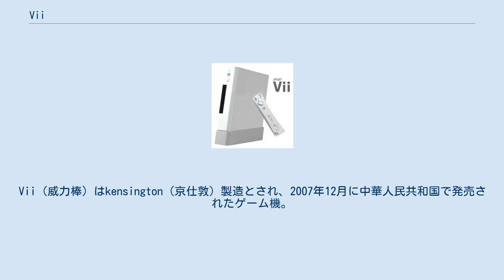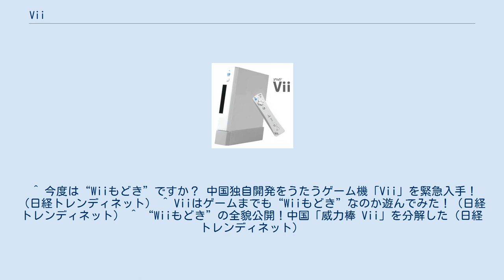Vii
Vii（威力棒）はkensington（京仕敦）製造とされ、2007年12月に中華人民共和国で発売されたゲーム機。
2008年にV-Sportsに名前を変えて日本でも発売された。
ただし、日本版のものは元祖Viiとは形が異なるものとなっている。
製品名や本体およびコントローラーの形状などが2006年に任天堂が発売したWiiに酷似している。
 価格は約986元（当時のレートで約1万5000円）。
実売価格としては7980円で購入可能。
製品名や本体の外見、リモコン型コントローラを使用するアイディアなどが任天堂のゲーム機であるWiiと酷似している。
Vii本体の重さは約400g。
 画質は荒く、遊べるゲームソフトは内蔵されている12種類（日本版は11種類）と元からViiの箱に入っているロムカートリッジのみで、インターネットには対応していない。
 ^ 今度は“Wiiもどき”ですか？ 中国独自開発をうたうゲーム機「Vii」を緊急入手！（日経トレンディネット） ^ Viiはゲームまでも“Wiiもどき”なのか遊んでみた！（日経トレンディネット） ^ “Wiiもどき”の全貌公開！中国「威力棒 Vii」を分解した（日経トレンディネット）